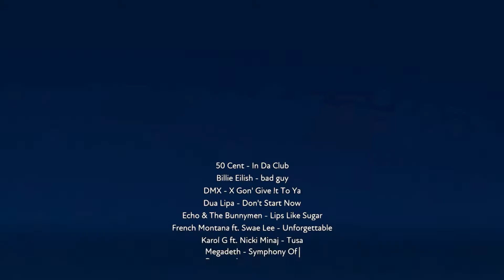X Gon' Bad Guy